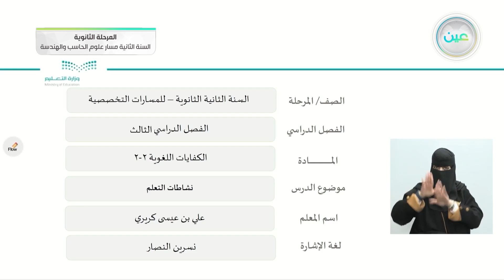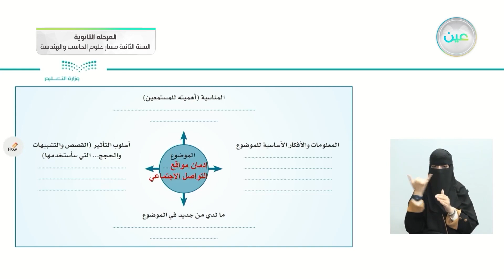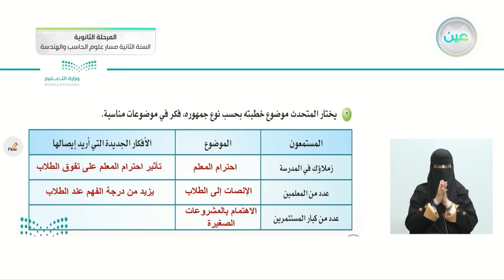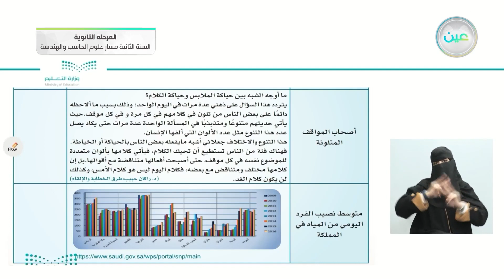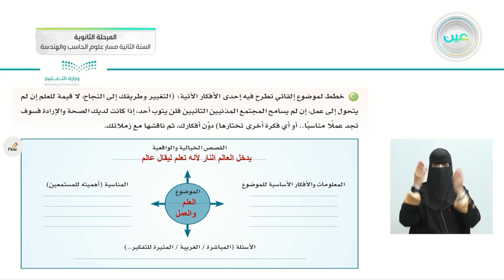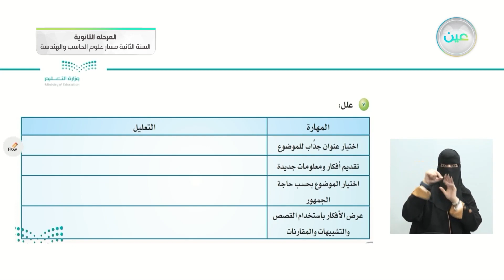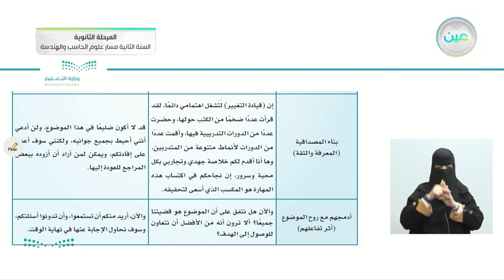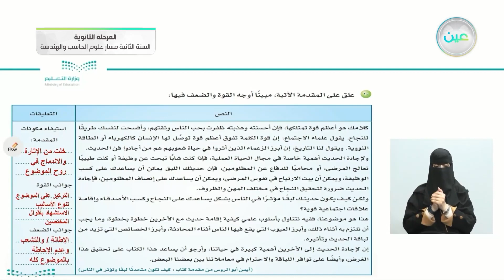نشاطات التعلم - الكفايات اللغوية (2-2) - مسار علوم الحاسب والهندسة - السنة الثانية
الحصة السادسة - الأربعاء - الأسبوع التاسع - مسار علوم الحاسب والهندسة - السنة الثانية